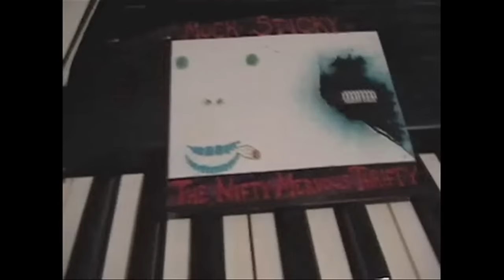Muck Sticky - It's Nice To Meet Ya (Official Music Video)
Official music video for the Muck Sticky song 'It's Nice To Meet Ya' from the 2005 album 'The Sticky Muck'. for more. Find Muck at Facebook.com/MuckSticky and on Twitter & Instagram @MuckSticky